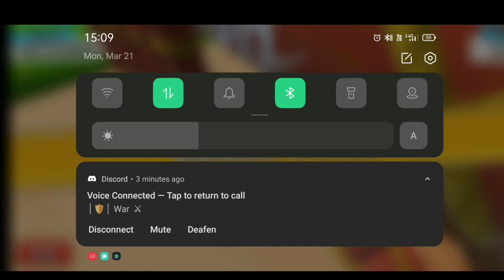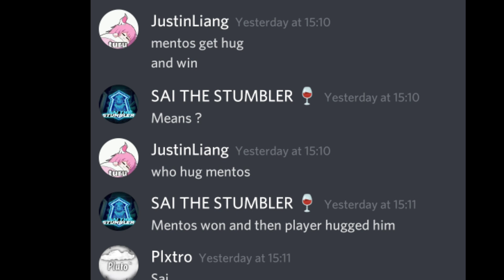NB vs 2E INTERNATIONAL WAR | NB WON?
🎵〢𝐒𝐎𝐍𝐆  :
• Intro : They Watchin Me [NCS]
• Video : Diamond Eyes , Bag Boy - Brxken Bxy , Ez Royalty - NCS
• Outro : Chill Hip Hop Beat Instrumental
📱〢𝐃𝐄𝐕𝐈𝐂𝐄 : OPPO F19 PRO 8/128
👨‍💻〢𝐄𝐃𝐈𝐓𝐈𝐍𝐆 : • Video : Kinemaster
                      •Thumbnail : Pixellab & PicsArt

When will New Update come ?
Sai The Stumbler
Stumble Guys Special Skin
how to get Special Skin in Stumble Guys ?
how to get Special Skin in Stumble Guys for free ?
2E Clan STUMBLE GUYS
NB CLAN STUMBLE GUYS
TOP SG CLANS
TOP Stumble Guys Clans
Aniket Sonu Clan
Aniket Sonu Private Tournament

NB SAI
NB OFFICIAL
NB DUNGU
NB PANDA
stumble guys, stumble guys burlas,
stumble guys brasil, stumble guys br,
stumble guys portugal,
portugal, stumble guys live,
live, khortex,
chaves games,
kurono,
bruxinho,
nickoffz,
maluco,
maluco yt,
maluco sg,
nome vermelho,
torneio,
maluco torneio,
novo modo, nova atualização,
atualização 0.34,
como ter nome vermelho,
torneio khortex,
torneio chaves games, stumble guys block dash,
block dash,
avaliando truques,
truques e burlas,
melhores truques,
block dash truques, block dash burlas,
block dash avaliando truques,
stumble guys dicas,
melhores truques no stumble guys, stumble guys videos,
especial visuais
Block Dash 6 minutos